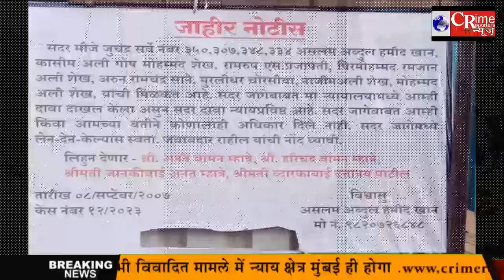Naigaon पुलिस पर लगे गम्भीर आरोप की हकीकत आई सामने. property विवाद से जुड़े अन्य लोगों ने बताई हकीकत.